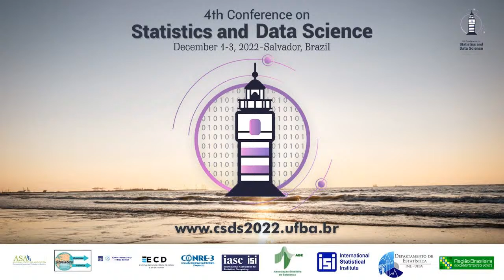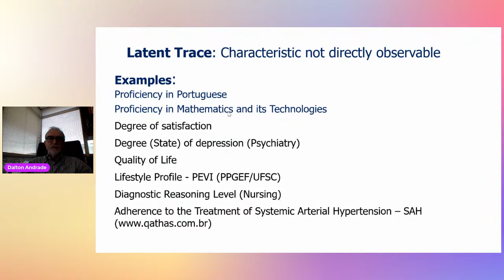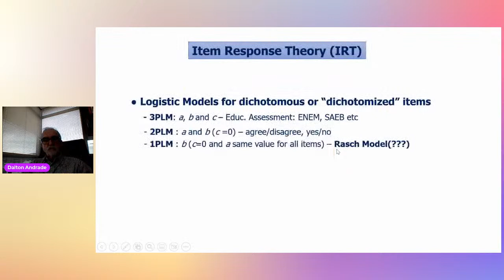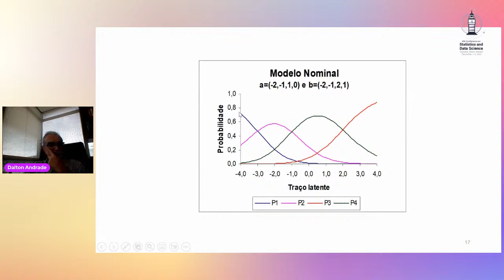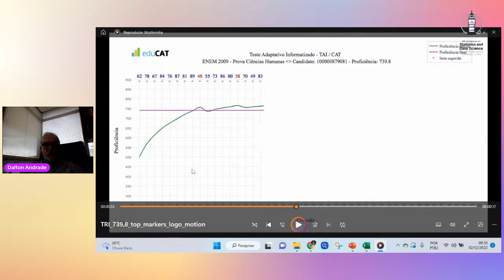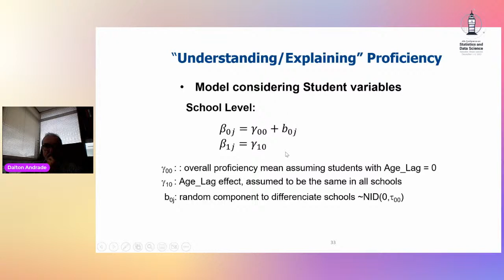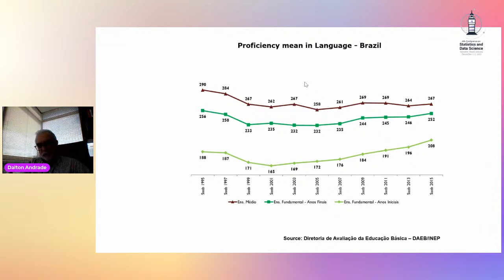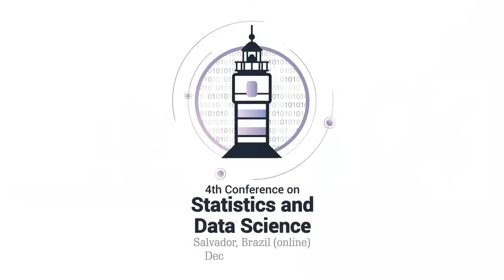[CSDS 2022] Keynote Speaker 2 - Dalton Andrade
Keynote Speaker 2
Dalton Andrade
Federal University of Santa Catarina, Brazil

Bio: Degree in Mathematics and Master in Statistics, University of São Paulo/Brazil, and PhD in Biostatistics, University of North Carolina at Chapel Hill/USA. Professor at Federal University of Santa Catarina, working in the Graduate Programs: PPGEP, Department of Production Engineering, and PPGMGA, Department of Informatics and Statistics. Associate Researcher at Vunesp Foundation and Consultant at INEP/MEC in Quantitative Methods for Educational Assessment. He has experience in the areas of ​​Probability and Statistics, with an emphasis on Data Analysis, working mainly on the following topics: Item Response Theory, Educational Assessment, Latent Variable Models, Longitudinal Data and Linear and Nonlinear Hierarchical/Multilevel Models.

Title: Statistical Methods in Educational Assessment: Theory, Applications, Computational Aspects and Challenges.

Abstract: In this lecture we will be presenting and discussing the main models and concepts of the Item Response Theory - IRT, for the measurement of the latent trait proficiency, and the hierarchical/multilevel modeling, for the study of factors associated with proficiency. Theoretical, applied and computational aspects will be dealt with, seeking to point out some research challenges/topics. Applications of IRT in other areas, such as Psychiatry, Nutrition, Physiotherapy and Engineering will also be presented.